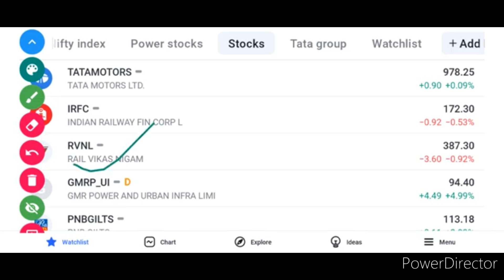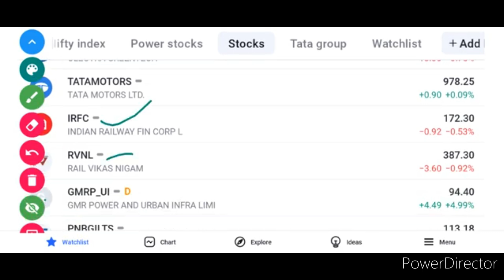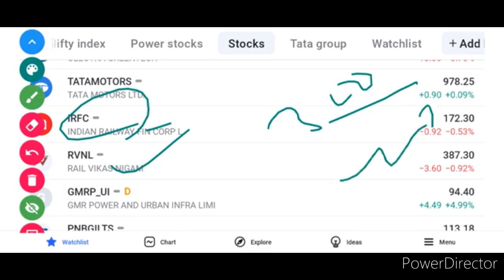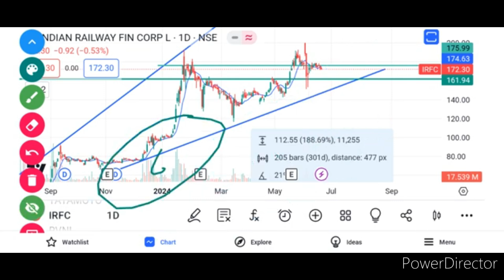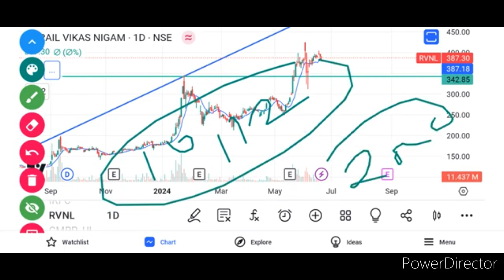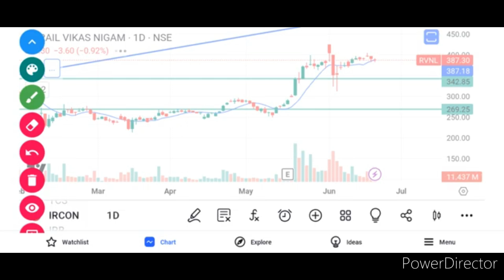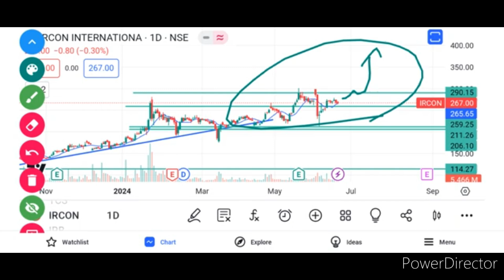IRFC SHARE NEWS TODAY. IRFC SHARE NEWS. RVNL SHARE LATEST NEWS TODAY. IRCON SHARE PRICE TARGET.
IRFC SHARE ORDER PRICE
IRFC SHARE TOMORROW TARGET 🎯 IRFC SHARE NEWS TODAY
RVNL SHARE LATEST UPDATE TODAY
IRCON SHARE LATEST UPDATE TODAY
IRCON SHARE BUYING LEVEL ANALYSIS
IRCON SHARE PRICE TODAY
IRCON SHARE NEWS TODAY
IRCON SHARE BIG NEWS